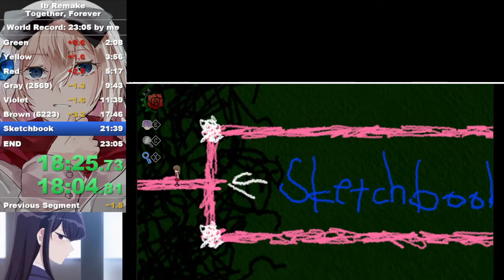[WR] Ib Remake: Together, Forever Speedrun in (RTA: 23:31, IGT: 23:03)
Attempts to do sub 23 will still be made but I will now be doing other categories